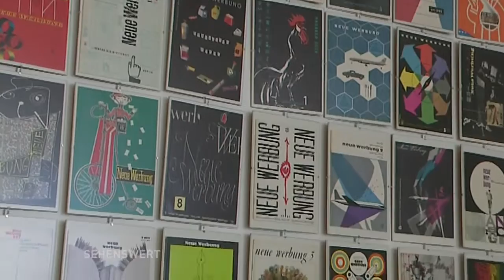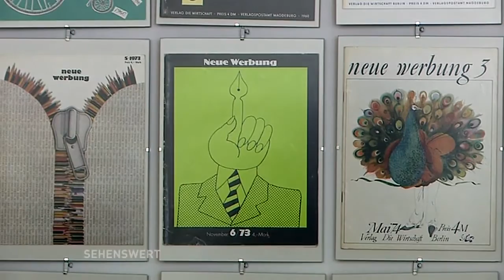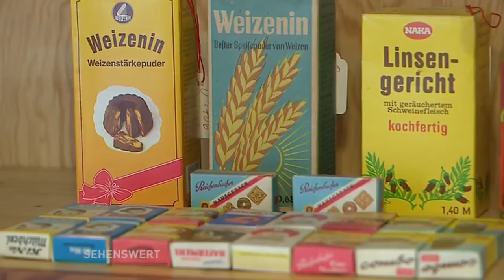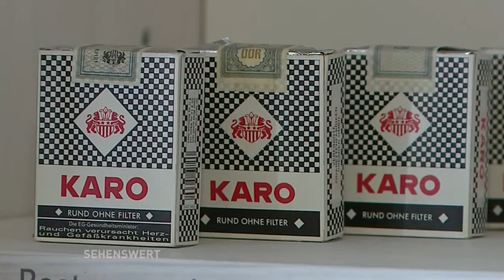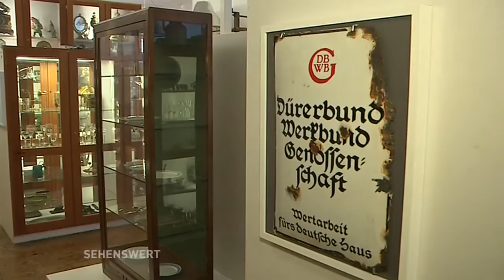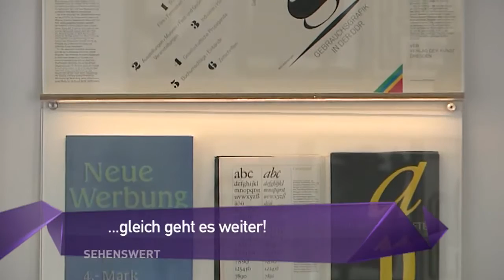Sehenswert! // Werkbundarchiv -- Museum der Dinge (Teil 1)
Sonderausstellung: Masse und Klasse. Gebrauchsgrafik in der DDR